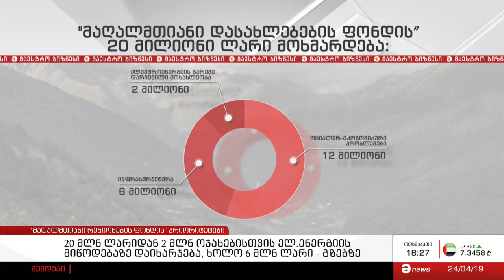,,მაღალმთიანი რეგიონების ფონდის'' პრიორიტეტები